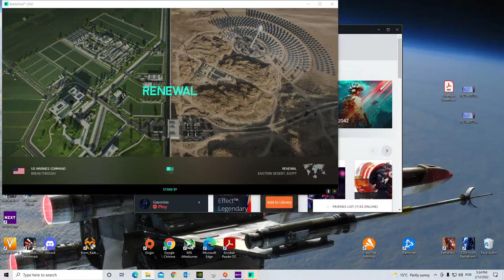Battlefield 2042 Renewall - No Commentary